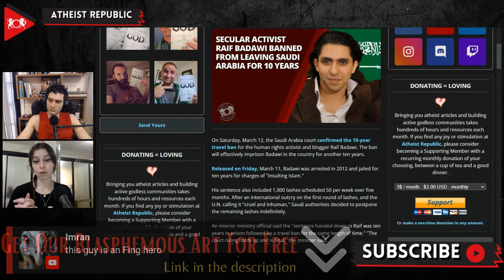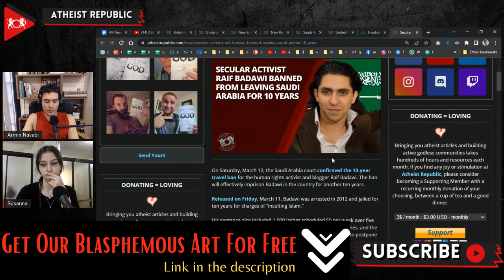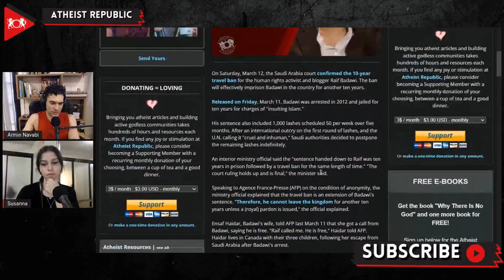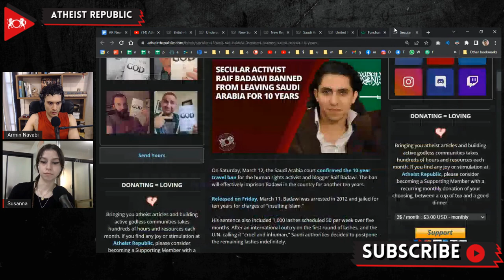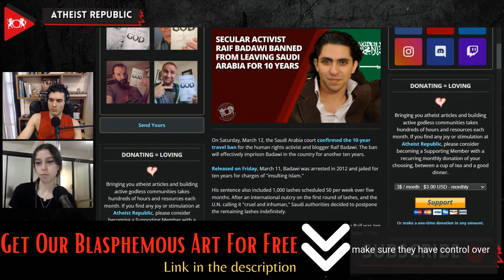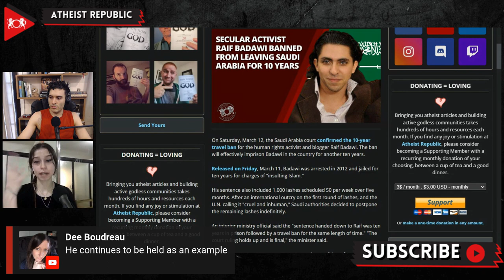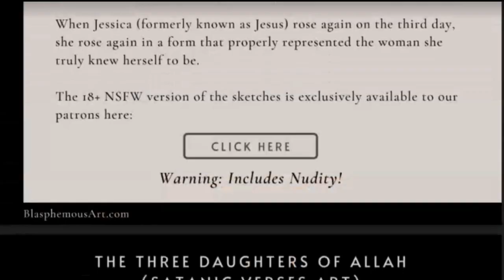Secular Activist Raif Badawi Banned From Leaving Saudi Arabia For 10 Years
On March 12th, the Saudi Arabia court confirmed a 10-year travel ban for the human rights activist and blogger Raif Badawi. Badawi was arrested in 2012 and jailed for ten years for charges of "insulting Islam." He was also known for his bravery in openly criticizing religious institutions in Saudi Arabia, accusing them of confining the people in a "circle of faith and fear." He was released from prison after 10 years on March 11th. A Saudi ministry official explained that the travel ban is an extension of Badawi's sentence and will not be lifted “unless a (royal) pardon is issued." Amnesty International declared that they will "actively work to have any conditions lifted." Raif’s wife and children are currently residing in Canada eagerly waiting to be reunited. The province of Quebec has put Badawi on a "priority list of potential immigrants for humanitarian reasons." On top of a ten-year travel ban, Badawi was also fined one million Saudi riyals (over a quarter million USD). A GoFundMe campaign has been set up to help cover the cost of the penalty fine and to bring Badawi and his family closer to “live together again, in freedom and safety.”